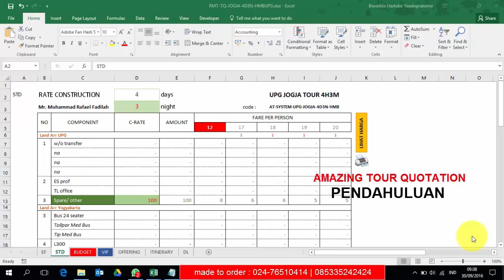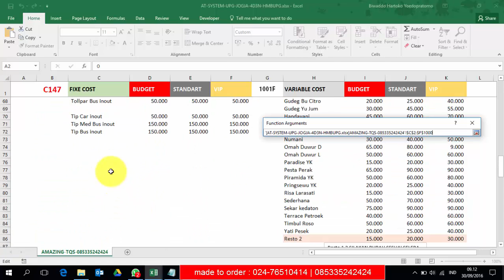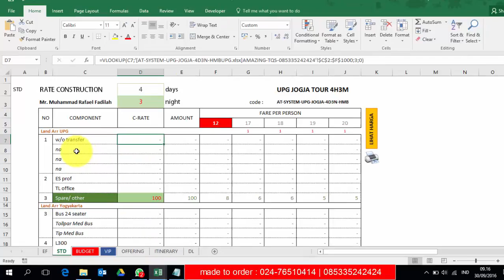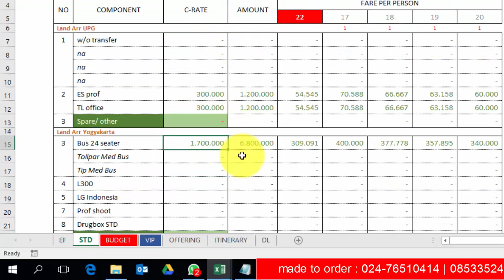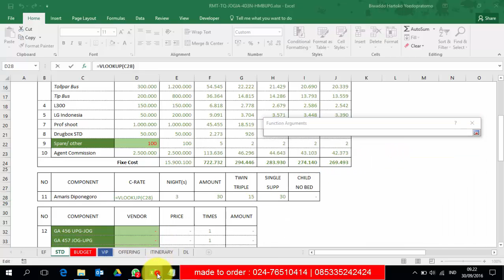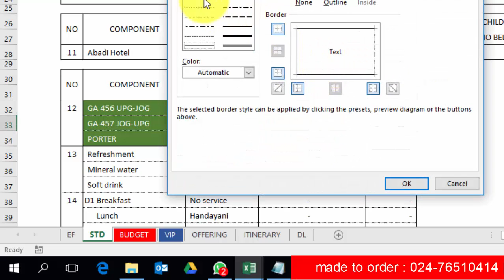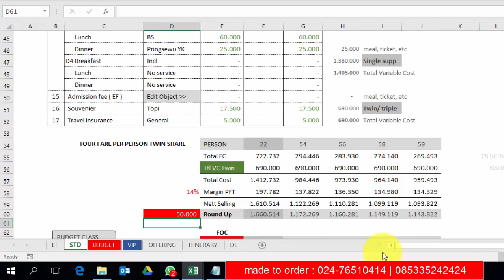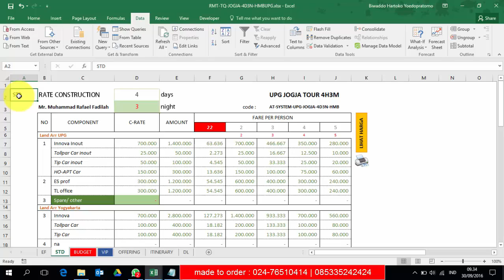Cara membuat tour quotation 2016 Bagian Pendahuluan